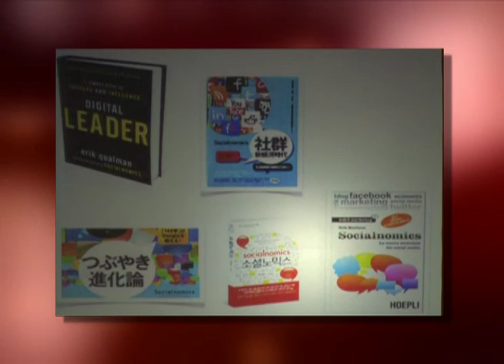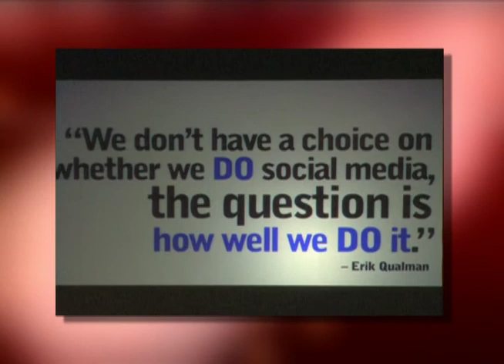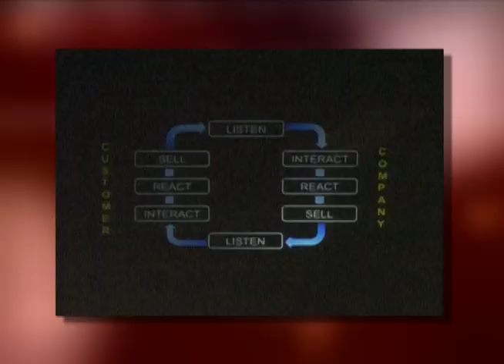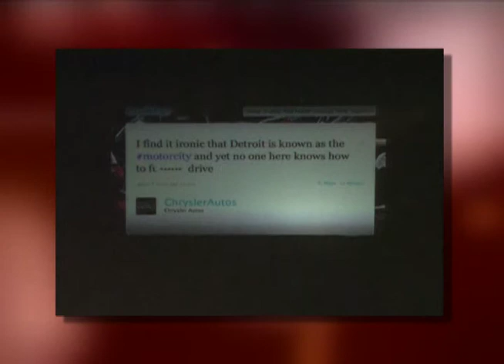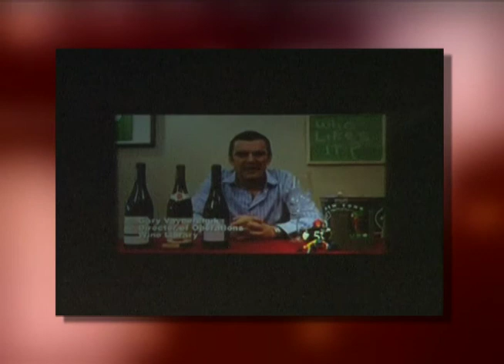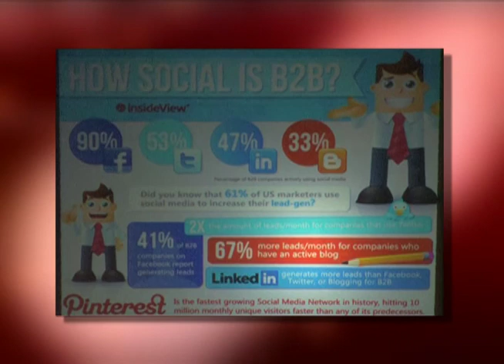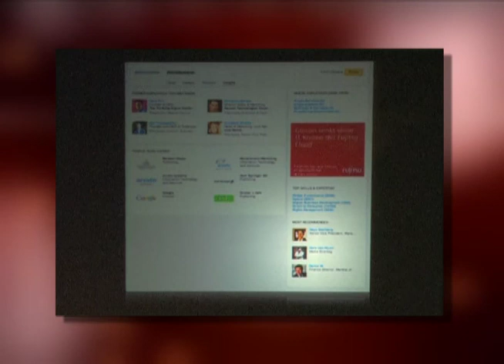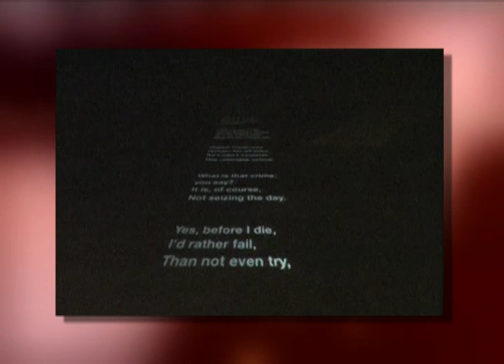Erik Qualman - Lamar University Academic Lecture Series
The Lamar University College of Business presents the Academic Lecture Series featuring Erik Qualman, author of "Socialnomics."